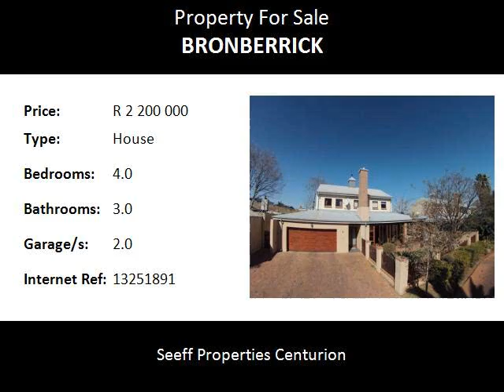4.0 Bedroom House For Sale in Bronberrick, Centurion, South Africa for ZAR R 2 200 000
Bedrooms: 4.0
Bathrooms: 3.0
Garages: 2.0
Price: R 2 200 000

Property Description:

Attractive and spacious double storey home!  Situated in a farmhouse style secure complex. Ideal for the entertaining family and a good investment. Close to schools, gym, shops and major routes.